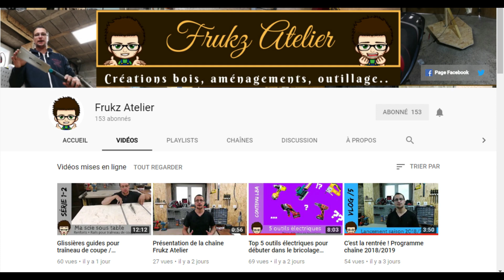Présentation du démonte palette ROUGHNECK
bonjour a tous aujourd'hui je vous présente un démonte-palette que j'ai acheté sur Amazon. Le prix à changé, il est passé de 30 à 52 euros  mais je vous met quand même le lien pour ceux qui sont intéressés :
Aujourd'hui j'ai décidé de vous présenté la chaîne " Frukz atelier " il n'a pas beaucoup d'abonnés donc allez vous abonnés vous n'allez pas le regretté.
Mon instagram: l'atelier_recup_bois

Mes outils manuels :
-La scie
-Le marteau
-La tenaille
-La lime
-La râpe
-Le pied de biche
-Le maillet
-ciseau a bois
-rabot
-pince
-mètre

Mes outils éléctro-portatif :
-perceuse visseuse
-ponceuse
-scie sauteuse
-scie circulaire

Mes outils stationnaires :
-scie a onglet
-raboteuse-dégauchisseuse
-ponceuse a bande
-perceuse a colonne

Mes outils de traçage, marquage :
-équerre wolfcraft
-équerre wurth
-équerre a combinaison
-crayon

Autre gadget :                        Mes outils fait maison :
- Casque anti-bruit                   -serre-joint dormant
-masque respiratoire                  -trusquin
-lunettes de protection               chevilleuse-tourilloneuse
-éteau d'angle
-papier ponce
-serre-joints

Mes logiciel de montage précédent : WMM , Filmora, davinci resolve ( gratuits )
Mon logiciel de montage actuel : shotcut ( gratuit )
Mon futur logiciel de montage : adobe première pro ( payant )